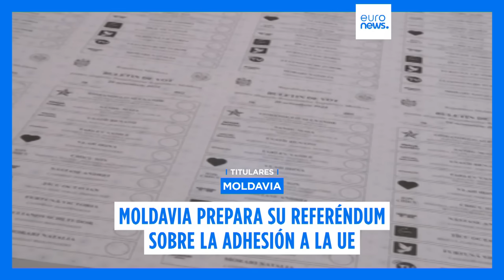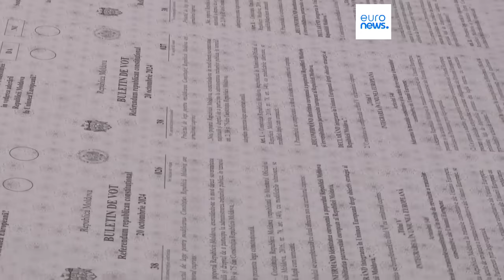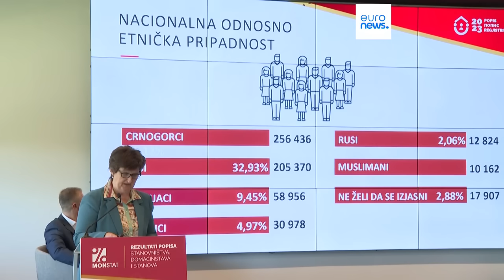EURONEWS HOY | Las noticias del miércoles 16 de octubre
Les ofrecemos los principales titulares de la jornada en nuestro informativo exprés Euronews Hoy: Llega a Albania el primer barco italiano con 16 inmigrantes a bordo, Moldavia prepara un referéndum sobre la adhesión a la UE y Zelenski vuelve a Ucrania con su Plan de Victoria.